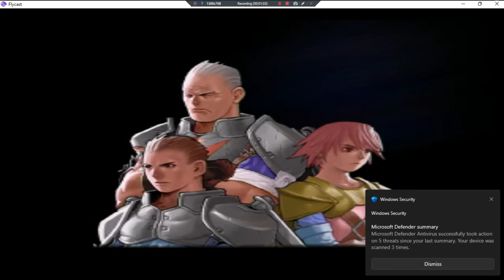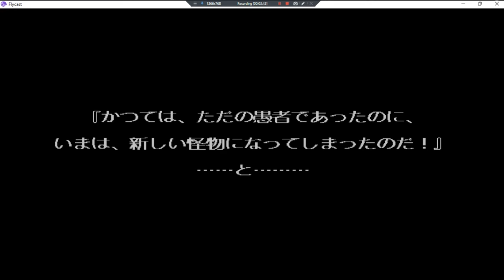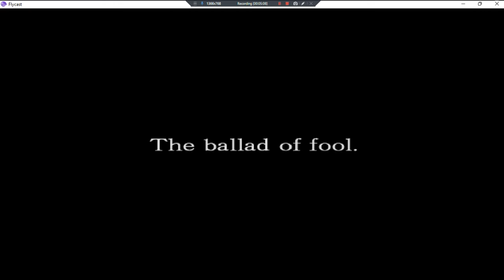Hundred Swords •J• ~ GamePlay ~ OP&Gaming P1 ~ DC ~ 1080pᴴᴰ ~ 2022 ~ W11